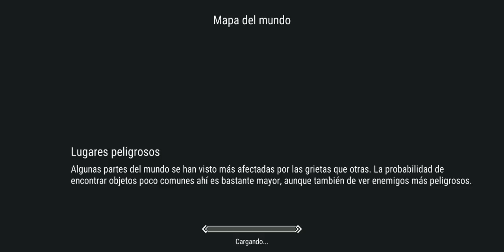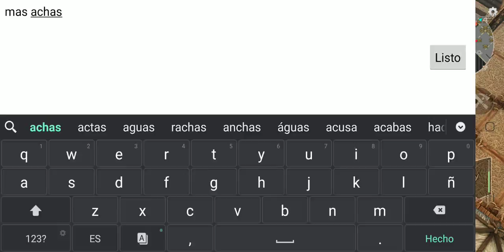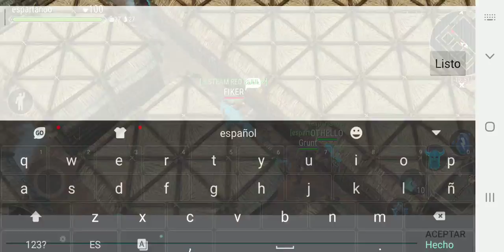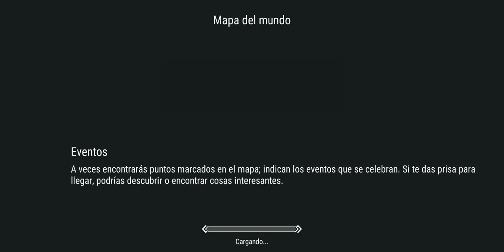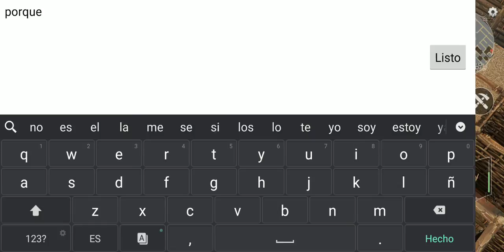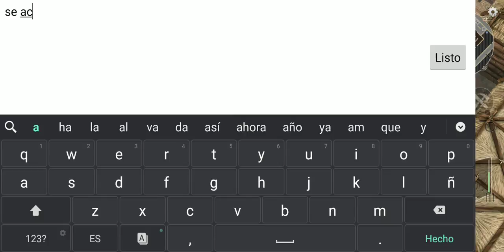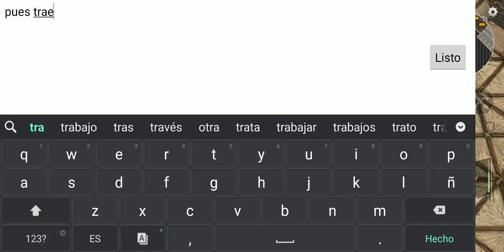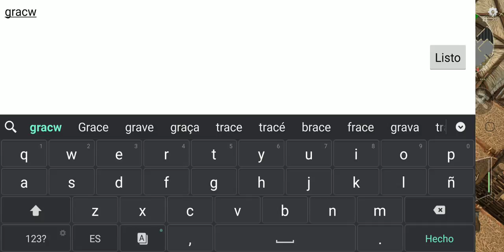Frostborn nos unimos con otra familia y destrozamos a un nivel 94